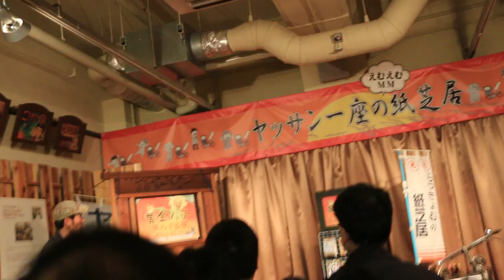Manga Museum show _ Video 1